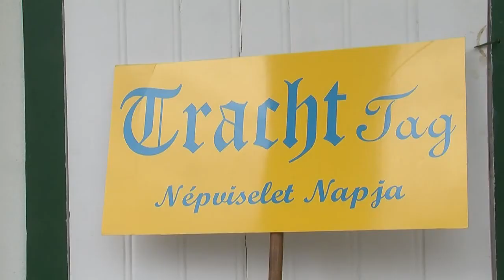Soroksár ajánló 2017.07.13.